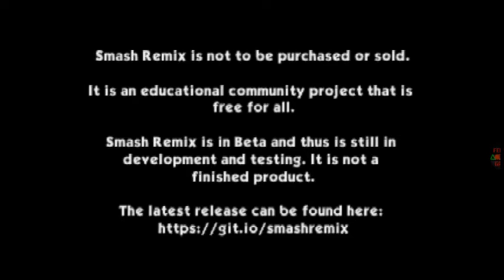Gameplay de Falco #2 - 1P Remix Mode - Smash Remix 1.1.0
Fala Galerinha...
Eai, gostaram do vídeo? Se sim já deixa seu like, se inscreva para ajudar o canal a crescer e me incentivar a trazer conteúdo cada vez melhores aqui para o canal, e se gosta desse tipo de conteúdo ative o sininho para receber a notificação quando eu lançar um vídeo novo... Compartilhe com seus amigos, família, com seu vizinho, eh até com seu cachorro 😂😂...
Se você tiver alguma sugestão de conteúdo na qual quer ver aqui no canal ja vai deixando nos comentários, e também se acaso você tiver alguma dúvida!